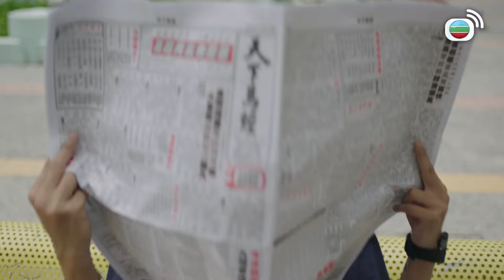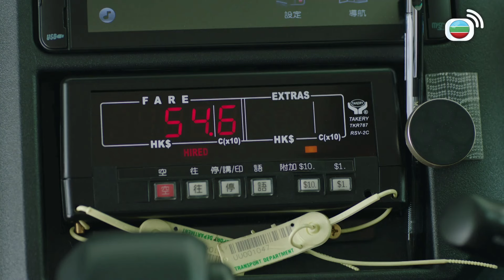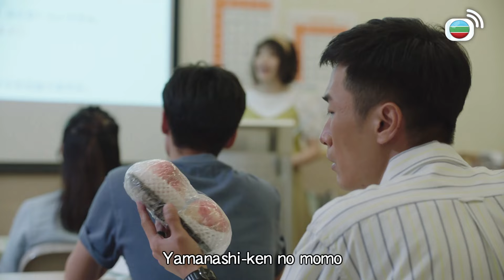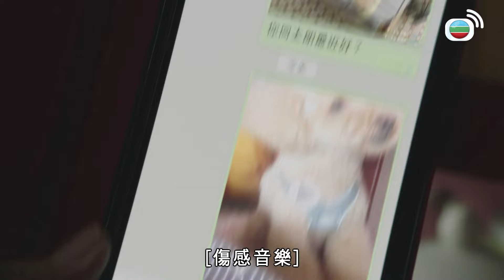係你 搞得我阿媽死唔眼閉！｜下流上車族｜林敏驄｜江美儀｜郭柏妍｜羅毓儀｜鮑起靜｜丁子朗｜林景程